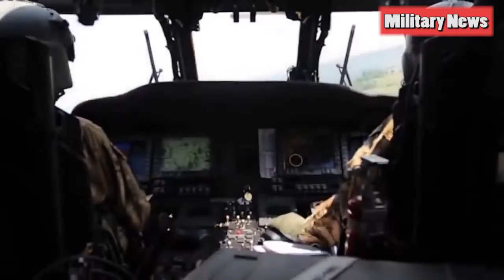WHAT IS COMING, THE U.S. AIR FORCE IS UPGRADING BASES NEAR RUSSIA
The US and its NATO partners have spent the past few years working to boost their deterrence amid tensions with Russia.
Part of that effort has been forward-deploying forces to Eastern Europe.